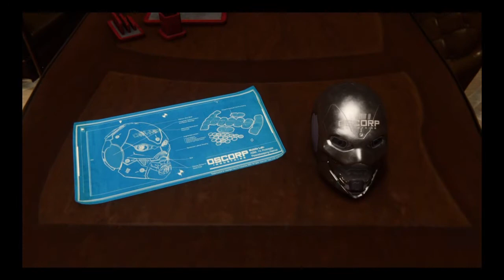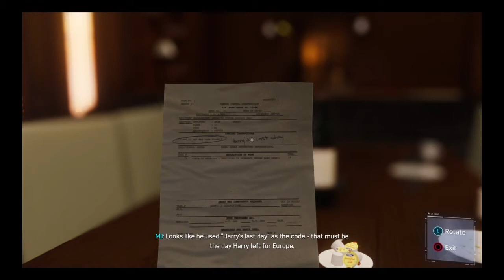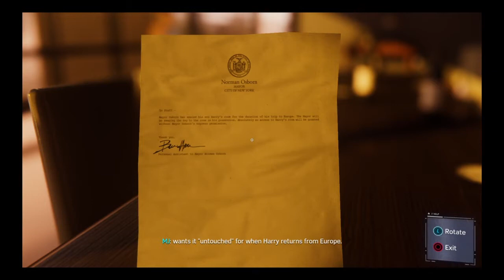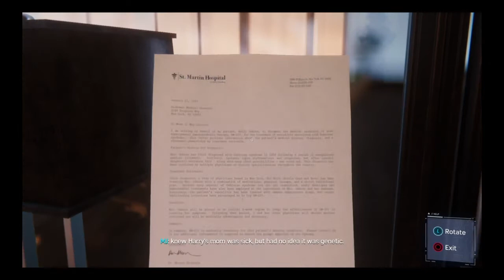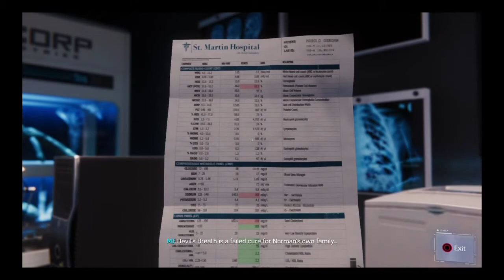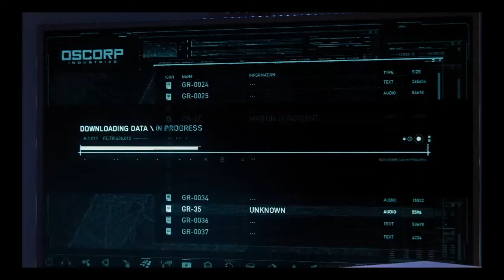Spider man gameplay part 18 - norman's dark secret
green goblin in the sequel confirmed?